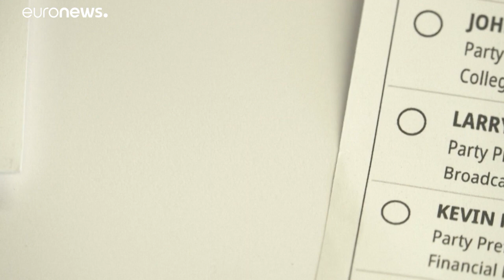CALIFORNIA | Mucho más que un referéndum de revocación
Los republicanos accionaron la palanca de la revocación del mandato del Gobernador de California con la vista puesta en Washington. Una reciente modificación de las reglas electorales del estado más rico y poblado del país les permitió convocar la consulta con un 12% de firmas de votantes...